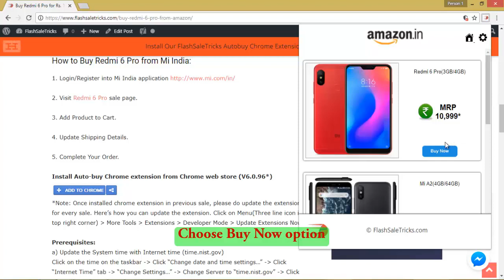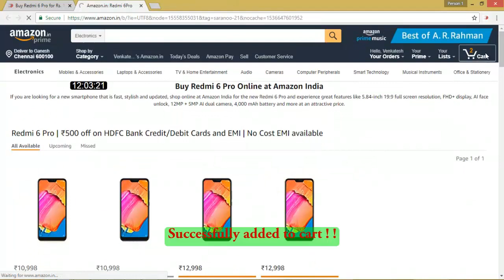[Proof Added] How to buy Redmi 6 Pro from Amazon on Flash sale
Tricks to Buy Redmi 6 Pro from Amazon using Autobuy Chrome Extension:

1. Login into Amazon application.
2. Install the auto-buy extension from chrome web store into chrome browser
3. FlashSaleTricks auto-buy extension icon appear to the right of the address bar. To start using it. Just click the icon.
4. Click on Amazon logo for Redmi 6 Pro sale.
5. Refresh the timer page when counter is less than 1 min.
6. Autobuy extension will automatically click on ‘Add to Cart’ button in timer page.

page for more details on Autobuy extension.

How to buy Redmi 6 Pro from Amazon India -